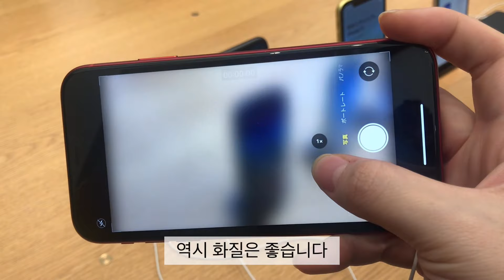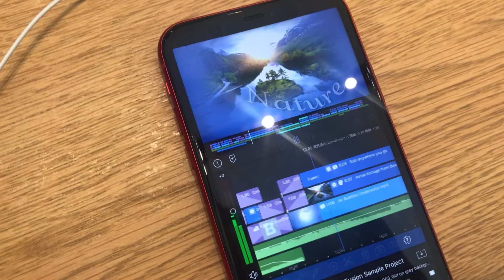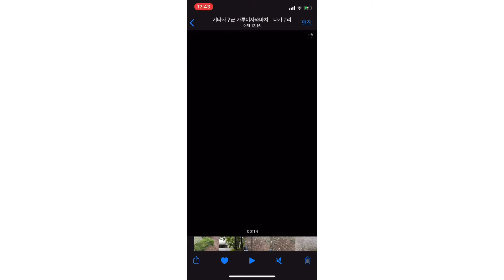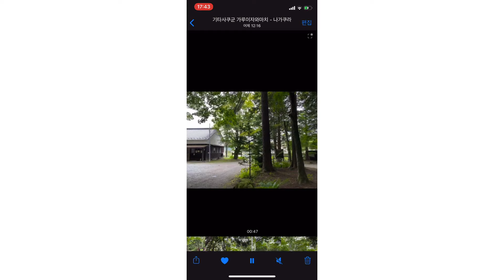[Eng] 아이폰 11 pro 사용기 & 아이폰 11과의 비교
3일간 아이폰 11pro를 사용해보았습니다.
언박싱 :  2:18 부터
3일간의 사용기 : 3:16부터
9월 21-23일 3일간 사용하였고, 기종은 아이폰 11프로 256, 스페이스 그레이입니다.

I tried the iPhone 11pro for three days.
Unboxing: from 2:18
11pro review : from 3:16
I used it for 3 days on September 21-23, and the model is iPhone 11 Pro 256, Space Gray.